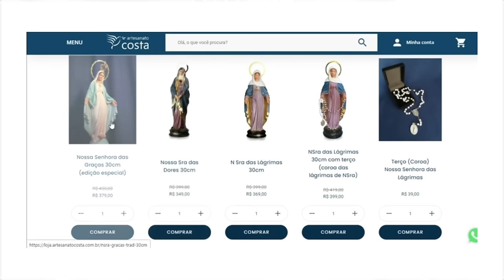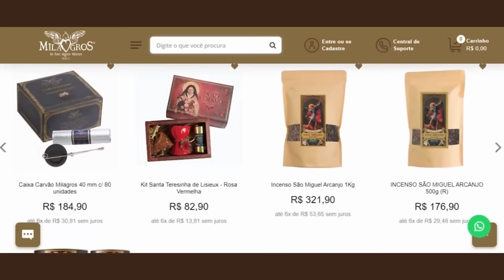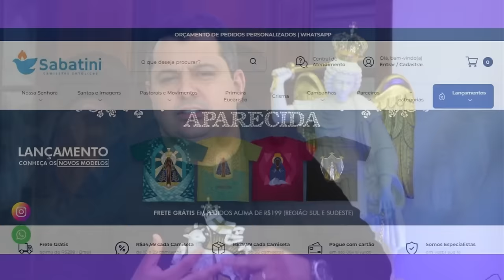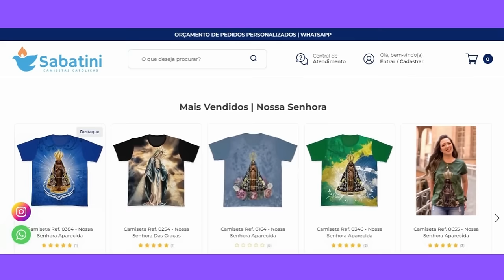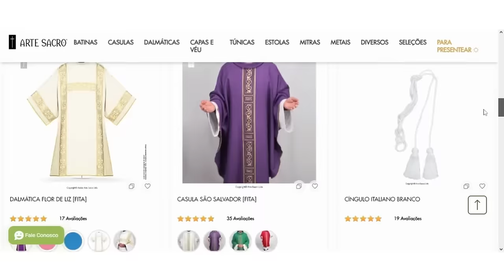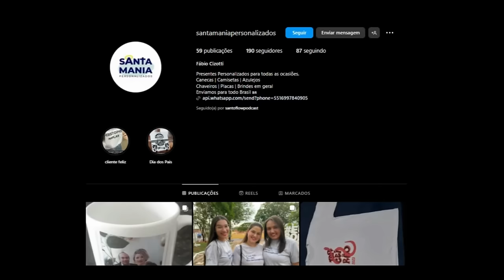PADRE JOSÉ WEBER E DELPHIM PORTO | SantoFlow Podcast #170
‘’Prova de amor maior não há’’, ‘Eu vim para que todos tenham vida’’e milhares de outras canções que permeiam a liturgia da Igreja do Brasil, foram compostas pelo querido padre Weber, que aos 91 anos continua presenteando a Igreja com lindas canções.

Ao lado do organista da Catedral de São Paulo, doutor em música, @delphimporto, o padre Weber, vai contar toda sua trajetória, sua participação na adaptação dos salmos em latim para o português no período conciliar e nos vai nos presentear com uma explosão de conteúdo sobre música litúrgica e humildade de quem serve a Deus. Nesta segunda às 21h.

CAPTAÇÃO E TRANSMISSÃO:
Studio SantoFlow

REALIZAÇÃO:
Studio SantoFlow